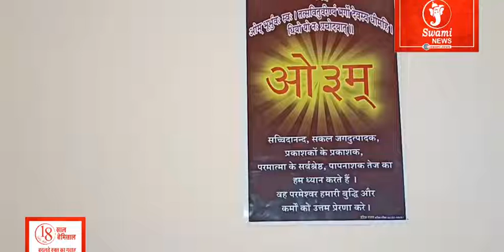Covid से बचाव, योग ही उपाय